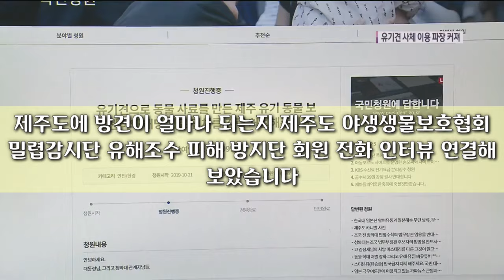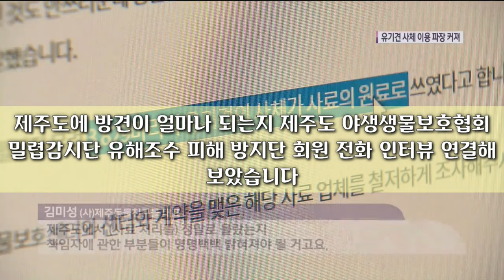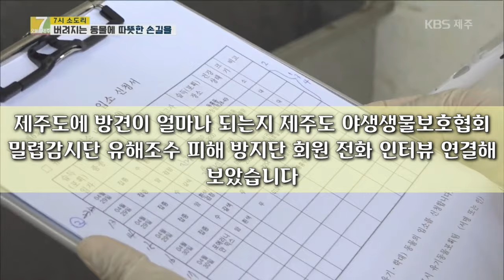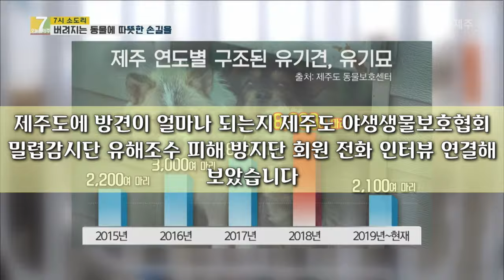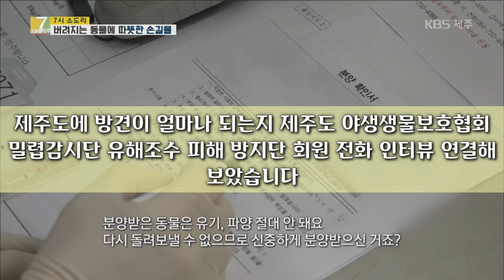#3 단독] 제주 유기견 사체사료, 현지 밀렵감시단 인터뷰 시고르자브종 사료